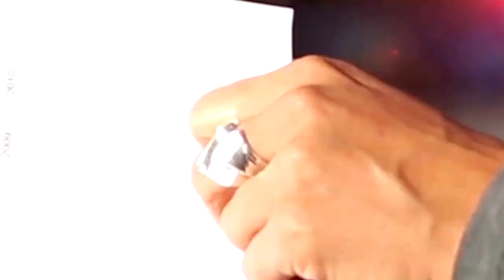EFECTO LEGAL DE LA TILDE EN EL NOMBRE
En este video explicamos: Si su o sus nombres lleva tilde y se escribe sin la misma o bien que no lleve y si tilden sus nombres.   ¿Qué implicaciones fiscales y legales tiene?  Aquí explicamos lo que al respecto establece el Código Civil.

Síganos:
NUESTRO SITIO WEB: